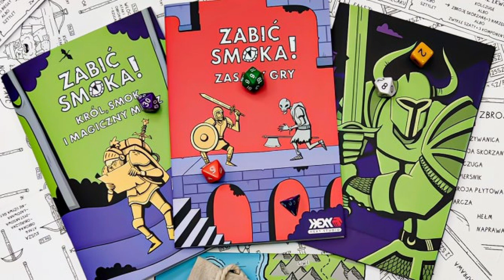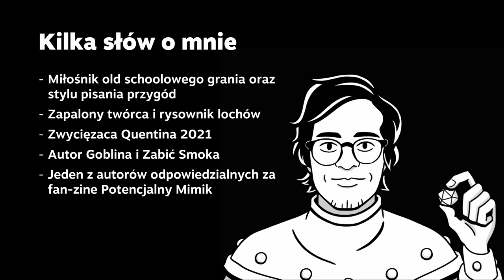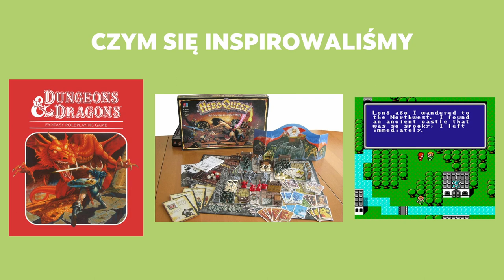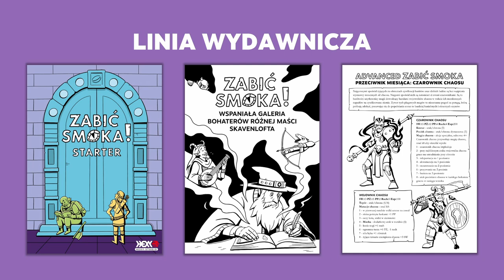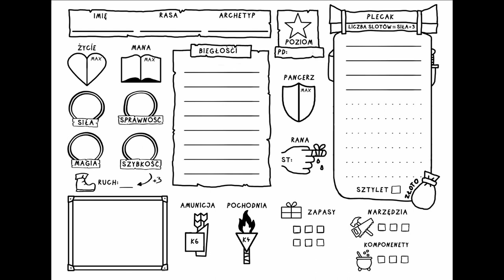Zabić Smoka! | Wojciech Rosiński | Znaj (nie)swój system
Ilu poszukiwaczy przygód potrzeba, żeby Zabić Smoka!?
Jakie skarby kryją się w mrocznych i potwornych podziemiach?
Które potwory będą miały pecha stanąć naprzeciw dzielnych bohaterów?

Oto kolejny odcinek z cyklu świadomego erpegowania, w którym to Wojciech Rosiński - autor "Zabić Smoka!" opowie nam o gorącym jak świeżo wypluta kula ognia systemie. Prelegent przeniesie nas w czasie i zrobi to z pewnym nowoczesnym twistem.

W dniu dzisiejszym rusza zbiórka, którą znajdziecie w linku poniżej.

Serdecznie zapraszamy.

23/03/2021 rozpoczęliśmy cykl "Świadome RPGowanie" traktujący o szeroko pojętym graniu w gry fabularne. Celem tej serii jest prezentacja systemów mniej znanych szerszemu gronu erpegowemu lub nowych, a w szczególności powstających na naszym polskim podwórku.